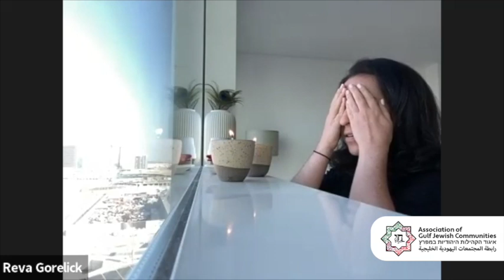AGJC Pre-Shabbat Zoom - 17 February 2023